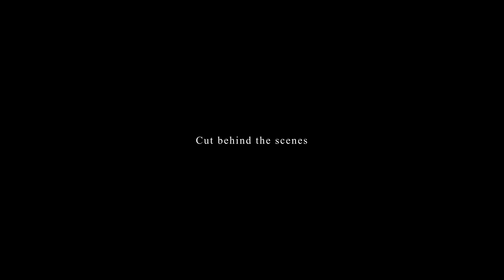[하이캠프 HiCAMP] 감성캠핑|추운가을날 밀푀유전골 | 아침잉글리쉬머핀 | 캠핑음식아이디어 | 전기자전거 | 힐링캠핑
[HiCAMP] Halloween Camping | Cold weather camping food idea | Korean Hotpot | English muffin breakfast | Electric Bike

하이캠프에 오신것을 환영합니다. 저희 트레일러가 점검을 받으러 맡긴터라 텐트캠핑을 오래간만에 하게 되었는데 캠핑전날 따뜻했던 날씨가 갑작스럽게 천둥번개를 동반한 비로 온도가 뚝하고 떨어졌지몹니까. 전기장판과 히터를 가지고 콜맨 텐트를 가지고 Lake Bob Sandlin state park으로 1박 2일 캠핑하러 다녀왔습니다. 레이크 밥 샌들린 주립공원은 달라스 인근에서 단풍을 볼 수 있는 곳으로 알려져있는데요. 저희가 갔을때는 아직 단풍은 볼 수 없었어요. 텍사스 단풍은 우리가 알고 있는 그런 아름다운 단풍은 아니지만 날씨가 추워져서 인지 가을을 느끼고 왔답니다. 할로윈데이 전이라 소심하게 할로윈분위기 내봤습니다. 전기자전거를 이번에 2번째 타보는데요. 확실히 언덕길을 힘들이지 않고 다닐 수 있어 개인적으로 아주 마음에 드는 구매였습니다. 맨마지막에 비하인드컷도 준비되어있으니 그것도 재미있게 봐주세요. 즐거운 힐링캠핑이 되세요~

Welcome to HiCAMP.
My trailer needs maintenance so we did tent camping at Lake Bob Sandlin State Park, Texas. Thunderstorm came one day before camping trip. Temperature dropped below 60F. The weather was spooky dark and chill. I only have Coleman Sundome tent which is 3 season tent. I prepared a heater and an electronic blanket for the night. Lake Bob Sandlin State park is famous for fall foliage near Dallas, Texas area. I did not see fall foliage yet but it was good enough to feel fall weather. I love hot soups in cold weather. I introduced Korean style beautiful hotpot in this video. I hope you guys try some Korean style hotpot in your next camping trip. At the end of this video, I inserted a fun clip. I hope you enjoy the clip, too.